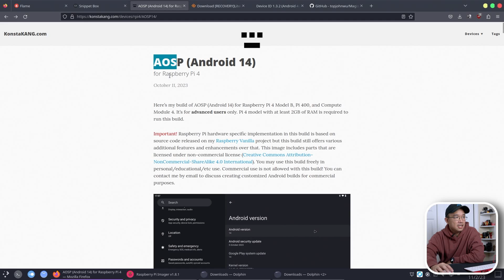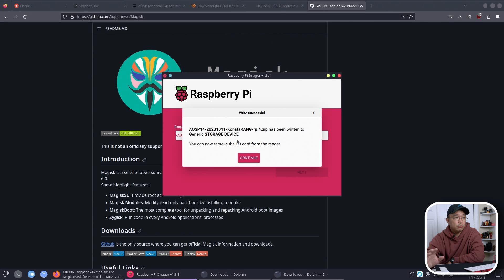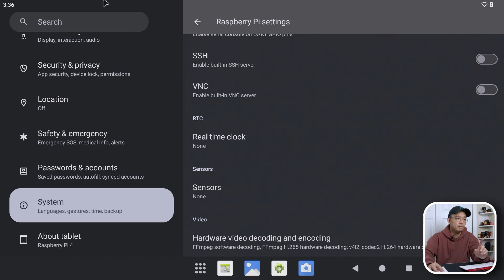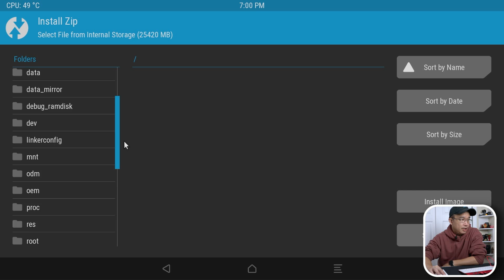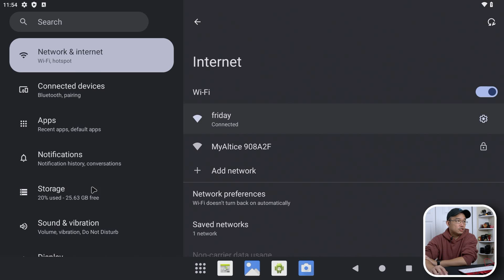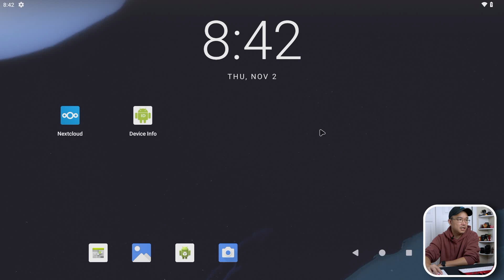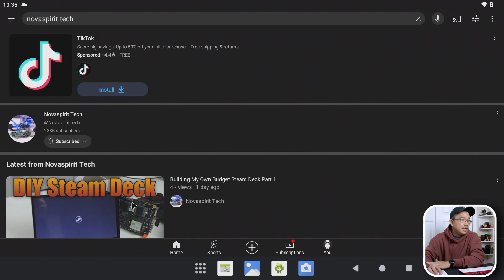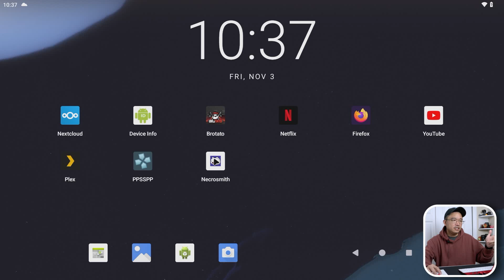Android 14 For Raspberry Pi is Not Ready Yet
Checking out Android 14 on raspberry pi and installing gapps and playstore along with testing the android os

○○○ LINKS ○○○

○○○ SHOP ○○○